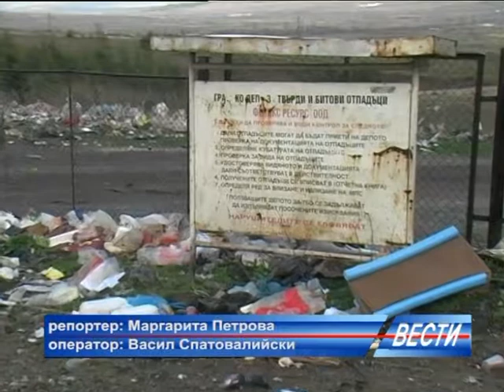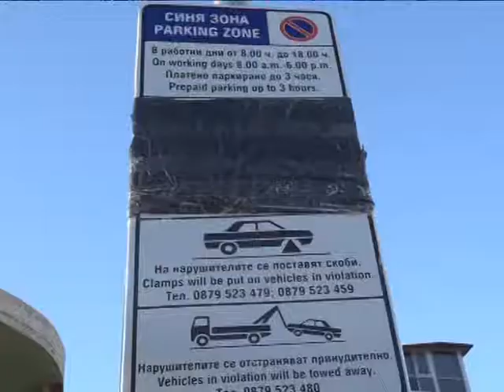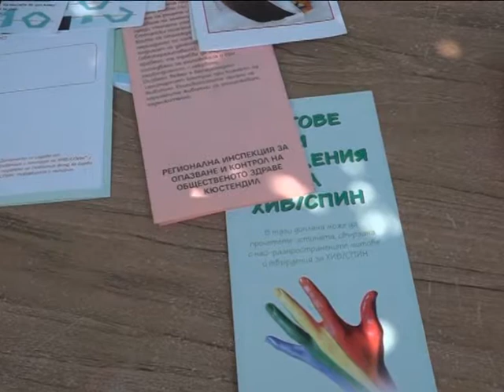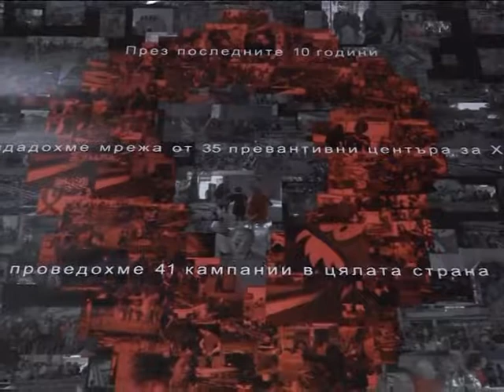23.11.2017 г. емисия "Вести"